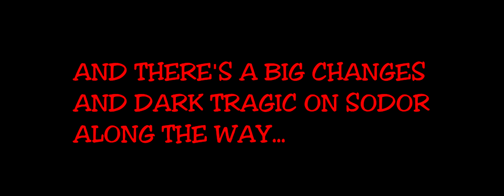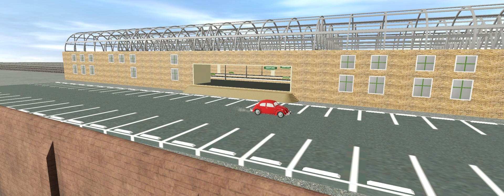The Tales of Mainland 4 | Trailer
Here's the trailer of "The Tales of Mainland 4" The movie of Trainz Thomas and Friends final movie series.

Plot:When Thomas's branchline was completely shutting down because of major damaged and destruction,but when the bad news was traveling faster on Sodor and Mainland,everything totally happened at once between of Mainland and Sodor.